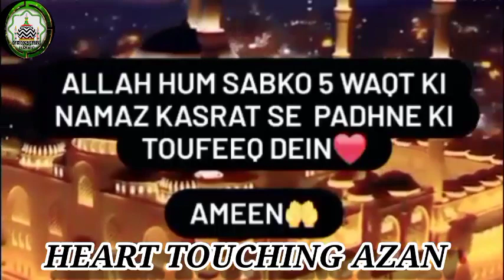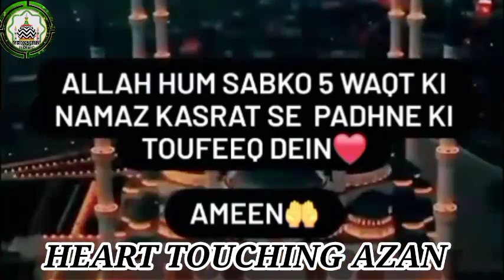Most Beautiful Azan Ever Heard. Subscribe.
Assalam Alaikum 🤝❤️

Azan Translation and Transliteration.

English Translation and Transliteration of Azan.

4x  Allahu Akbar.
Translation: Allah (God) is [the] Greatest.

2x Ash-hadu an-la ilaha illa llah
Translation: I bear witness that there is no deity except Allah (God).

2x Ash-hadu anna Muħammadan-Rasulullah
Translation: I bear witness that Muhammad is the Messenger of God.

2x Hayya 'ala s-salah
Translation: Come to prayer ('salat').

2x Hayya 'ala 'l-falah
Translation: Come to success.

2x Allāhu Akbar
Translation: Allah (God) is Greatest.

1x La ilaha illa-Allah
Translation: There is no deity except Allah (God).

Dear Owner ❤️
If You Have Any ProblemThis Video

jazakallah Khair 🤲🏻💖
Fi Amanillah 💖🤲🏻